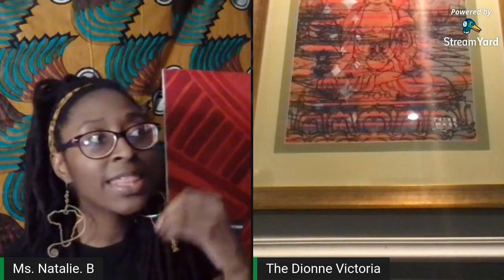Free Your Mind Friday: Emotional Learning Will Save The World with The Dionne Victoria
Free Your Mind Friday is an hour of information, expression, and creativity! Get to know some of your favorite Chicago artists and many more from all over the country. This week's guest/ artist is The Dionne Victoria